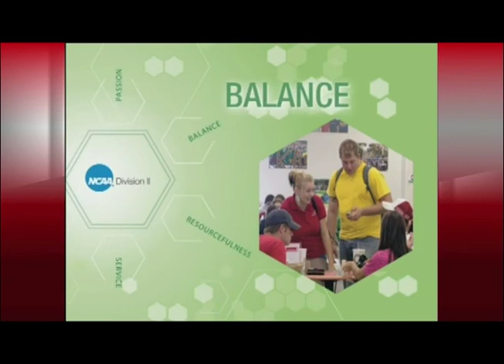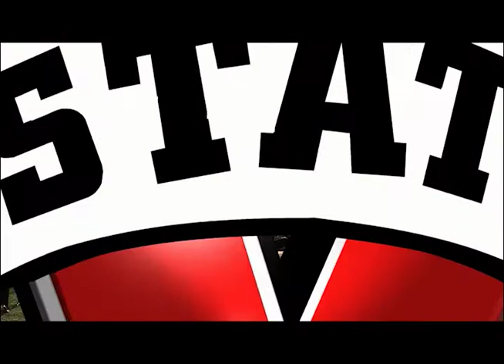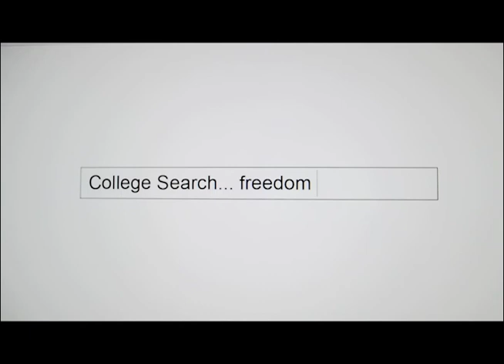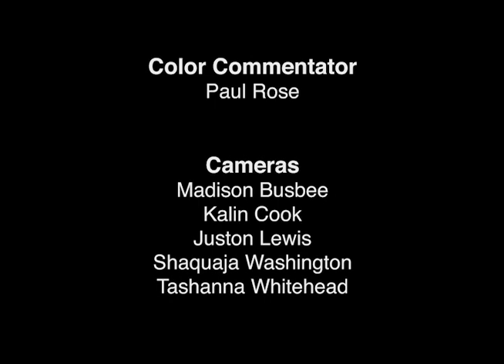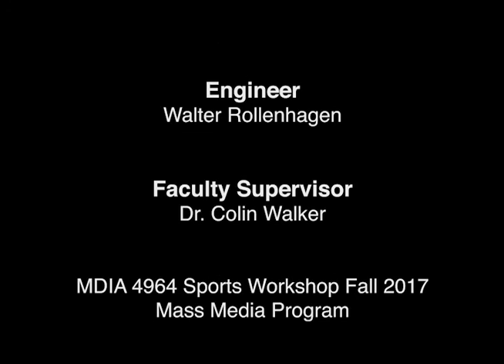Blazers (Football) vs. Florida Tech Panthers, October 28, 2017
VSU-TV (Valdosta State University). Blazer Sports Report presents: Valdosta State Blazers (Football) vs. Florida Tech Panthers, October 28, 2017. Football Game. Gulf South Conference. Bazemore-Hyder Stadium, Valdosta State University, Valdosta, Georgia. United States.

Anchor: Kalin Cook
Announcers: Beau Blair, Paul Rose

ID: vsuvsfit102817
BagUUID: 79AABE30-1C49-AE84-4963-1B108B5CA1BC